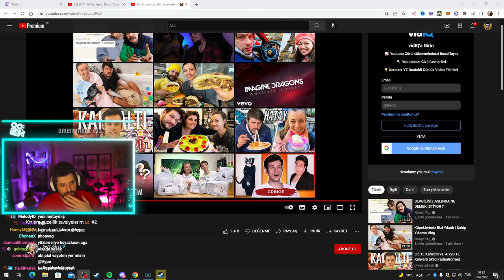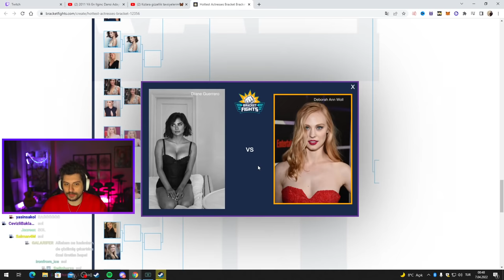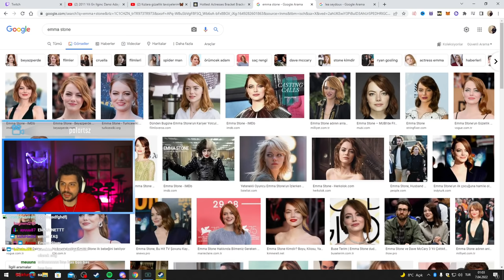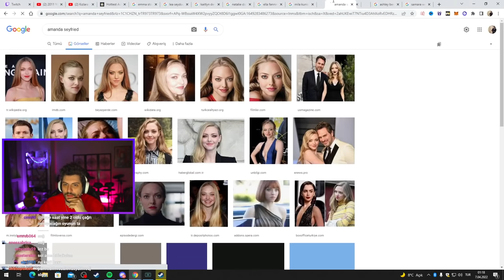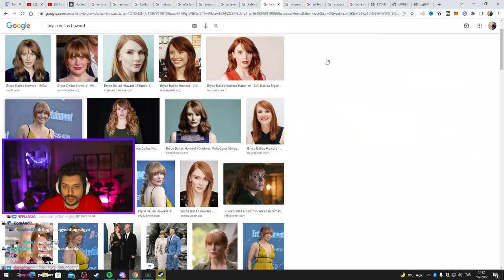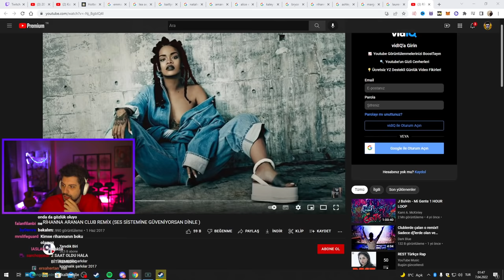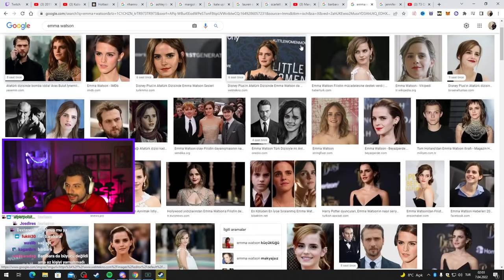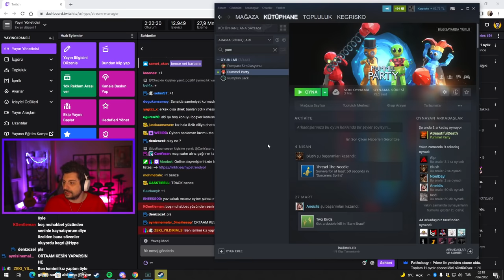HYPE | KATMAN EKİBİ İLE EN ATEŞLİ AKTRİST'İ SEÇİYORUZ!